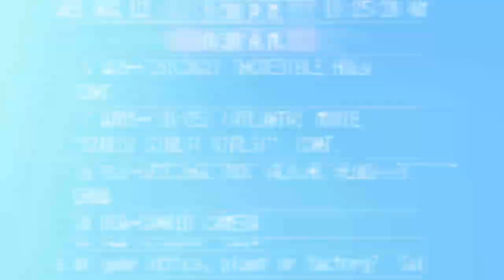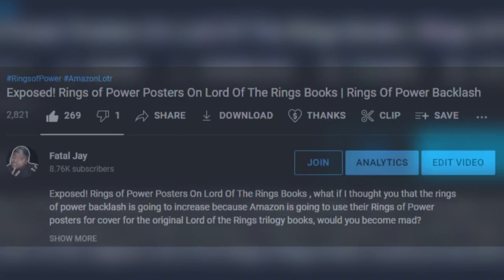TRASH! Kenobi Is Bad | Kenobi Episode 1 And 2 Review Star Wars News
TRASH! Kenobi Is Bad and this is my Kenobi episode 1 and 2 review I have to let you guys know about this bad star wars news this show was a total disappointment and I will let you know the full details on the fatal jay channel right now!

Many youtubers out there will give you a biased Kenobi reactions but I am going to give you the real deal no hold back and I must be truthful with you on this obi wan episode 1 Kenobi  reaction everything about this show was boring and pitiful and moves so slow. I will admit the acting was great besides one character but that's where it pretty much stops.

As well in my obi wan episode 2 Kenobi  reaction my Fatal jay Kenobi reaction is real because I give you the real non company bought star wars news, I will let you know why Kenobi is bad and why you should be careful watching  kenobi episode 1 and 2 reviews on youtube.

Kenobi Is Bad Intro - 0:00
 Kenobi Episode 1 And 2 Review - 0:43
Obi Wan Kenobi Episode 1 Reaction - 3:11
Obi Wan Kenobi Episode 2 Reaction - 8:15
Kenobi Is Bad Outro - 10:43